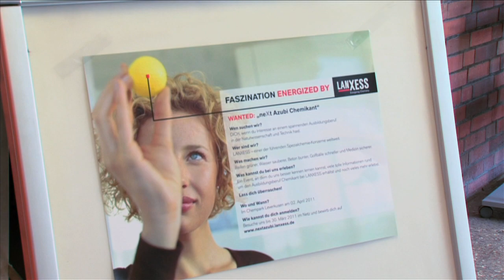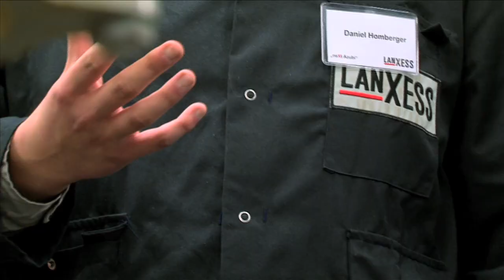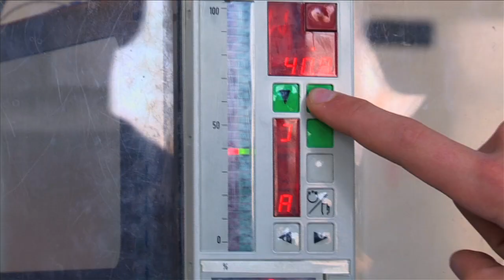NeXt Azubi wanted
Mit der Veranstaltung „neXt Azubi" hat LANXESS für den Beruf des Chemikanten geworben. Hierbei lernten die Schüler vor allem die praktische Seite des Berufs kennen. Im Ausbildungstechnikum konnten sie unter Anleitung experimentieren und eine Technikums-Anlage von der Messwarte aus steuern.